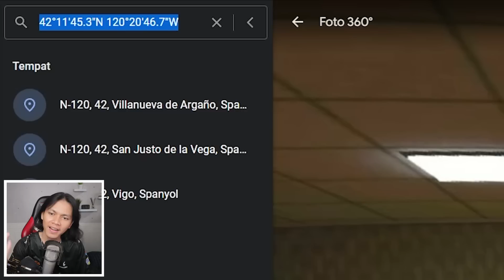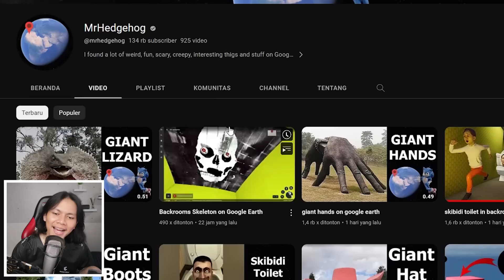SKIBIDI TOILET SUDAH MENYERANG SAMPAI DI DUNIA NYATA, GAWAT !!! Skibidi Toilet Real Life - Part 1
Wah mereka sudah sampai di dunia nyata !!! APAAAAA?!

Bagi yang mau mencobanya langsung untuk cek di GOOGLE MAP

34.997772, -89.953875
BACKROOMS SKIBIDI TOILET

42°11'45.3"N 120°20'46.7"W
ADA SKIBIDI DI TOILET

29°21'55.8"N 98°31'51.8"W
TOILET SKIBDI DI DALAM RUMAH

42°21'21.6"N 71°04'08.8"W
SKIBIDI TOILET MENYERANG PERKOTAAN

40°45'22.3"N 73°58'34.7"W
CCTV MAN VS SKIBIDI TOILET

40°46'00.8"N 73°57'34.6"W
SKIBIDI TOILET MENYERANG KOTA VS POLISI

INTRO TERBARU